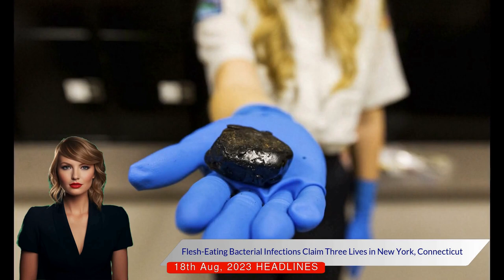Deadly 'Flesh-Eating' Vibrio Vulnificus Bacteria: 3 Fatalities in NY & CT - Prevention & Risks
Welcome to our enlightening video on the lethal effects of the Vibrio vulnificus bacterium, infamously known as a "flesh-eating" bacterial infection. This video is a must-watch as it delves into the grim aftermath of the infection, which has sadly led to the loss of three lives in New York and Connecticut.

The bacterium, which is predominantly found in coastal and brackish waters from May to October, poses a grave threat to human health. It can infect individuals via open wounds or through the consumption of raw or undercooked shellfish. The video will discuss in detail the nature of this bacterium, its habitats, and its modes of infection.

The Centers for Disease Control and Prevention have raised a red flag about Vibrio vulnificus, warning that it can cause severe, life-threatening wound infections. The video presents some startling statistics - an estimated one in five people succumb within a day or two of exposure to this deadly bacterium.

The video covers the recent incident of a Suffolk County resident's death due to this infection, which is currently under investigation. There have also been three reported infections in Connecticut, including two fatalities.

The video elaborates on the circumstances leading to these infections. Two of the cases were linked to swimming with open wounds in Long Island Sound, while one case was traced back to the consumption of raw oysters.

The video also highlights that people with compromised immune systems, those living with cancer, diabetes, the Human Immunodeficiency Virus, or thalassemia, are at a higher risk of severe complications from Vibrio infections.

As a preventive measure, we offer practical advice for people with wounds or compromised immune systems. This includes avoiding contact with warm seawater and refraining from consuming raw shellfish.

This video is a comprehensive guide to understanding Vibrio vulnificus and the ways to protect yourself and your loved ones from this deadly bacterium.